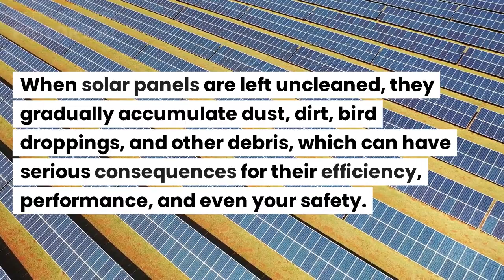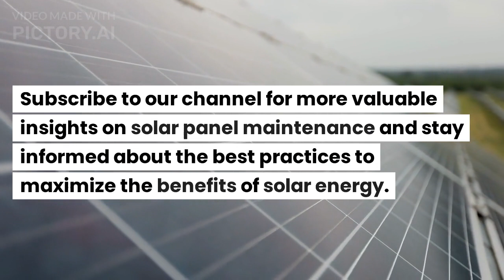The Hidden Dangers of Neglecting Solar Panel Cleaning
Are you aware of the risks associated with not cleaning your solar panels? In this eye-opening video, we uncover the hidden dangers that can arise from neglecting the maintenance of your solar panels.

When solar panels are left uncleaned, they gradually accumulate dust, dirt, bird droppings, and other debris, which can have serious consequences for their efficiency, performance, and even your safety.

Join us as we explore the dangers that lurk beneath the surface of dirty solar panels. We'll delve into how the buildup of grime can block sunlight, reducing the energy output and potentially leading to significant financial losses over time.

But that's not all. We'll also reveal the potential fire hazards that can arise from hotspots created by dust and debris on solar panels. These hotspots can cause overheating and increase the risk of fire, putting your property and investment in jeopardy.

Furthermore, neglected solar panels become susceptible to the growth of mold, algae, and other microorganisms. Not only do these organisms compromise the panels' energy production, but they can also damage the surface and shorten their lifespan, resulting in costly repairs or replacements.

Don't let these hidden dangers undermine the performance and longevity of your solar panels. Take action today and learn the importance of regular cleaning to ensure optimal energy production, extend the lifespan of your panels, and safeguard your investment.

Don't let the dangers go unnoticed – start cleaning your solar panels today!